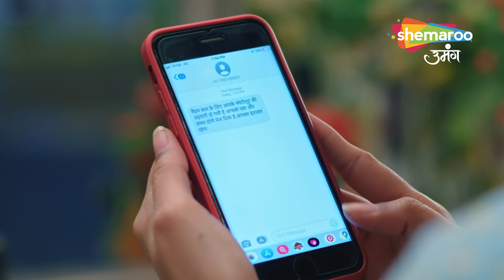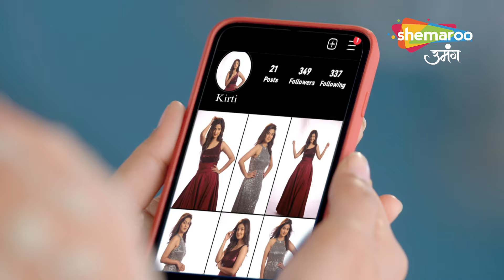Kismat Ki Lakiron Se - Nayi Udaan | अभय और श्रद्धा के बीच दुरी बढ़ाना चाहती है सोनिया | Full Episode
Kismat Ki Lakiron Se - Nayi Udaan | अभय और श्रद्धा के बीच दुरी बढ़ाना चाहती है सोनिया | Full Ep| Hindi TV Serial

Creator : Rashmi Sharma
Language : Hindi
Theme : Romantic Drama